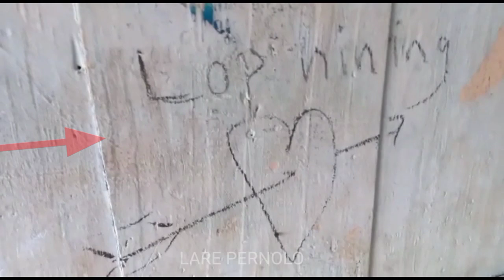Kebudayaan seni Kuda Lumping Desa Kemanukan, || Temukan Prasasti Cinta Monyet.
Menapak tilas sudah 40 tahun tidak pernah melintasi jalan ini, sambil menonton Kuda Lumping.
ternyata masih dijumpai goresan kenanganku dulu di dinding gardu pos Ronda.
kudalumping jawatengah